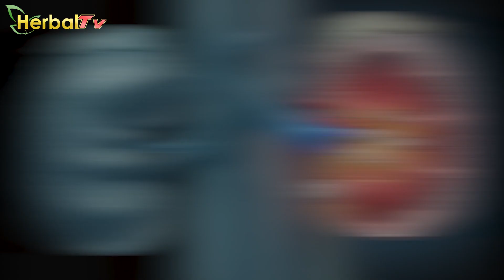Rebusannya Dapat Mengobati DBD, Berikut Manfaat Daun Kemangi